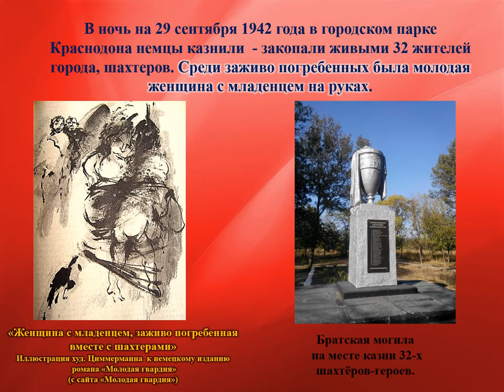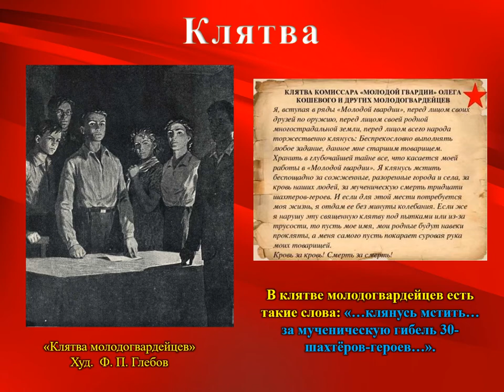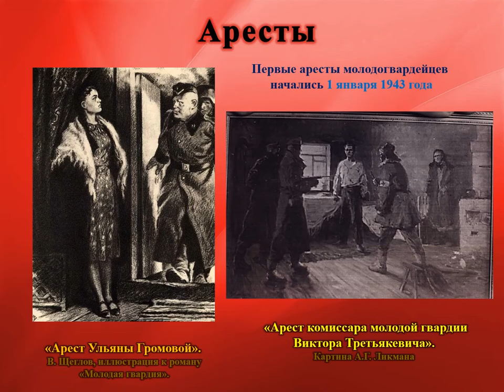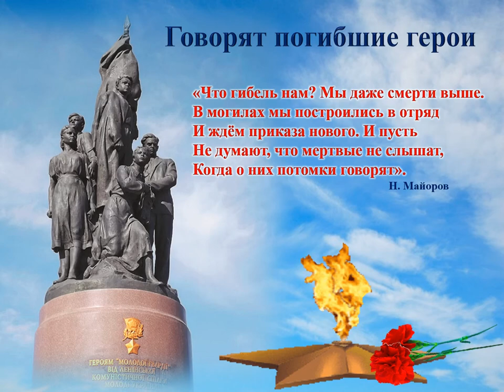Виртуальная выставка-экскурс«Краснодонское направление»Подвиг молодогвардейцев в картинах и книгах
80 лет назад, в далёком 1942 году, молодежь Краснодона объединилась для борьбы с немецкими оккупантами. Кто они эти юные подпольщики? – вчерашние школьники, студенты, военнослужащие, бежавшие из плена…Самому молодому подпольщику было 14 лет.
Впервые страна узнала о подвиге молодогвардейцев в 1943 г. (очерк, написанный журналистами М. Котовым и В. Лясковским). В этом же году в газете «Правда» был опубликован очерк А. А. Фадеева «Бессмертие». Им же был написан роман «Молодая гвардия», первые главы которого печатались в «Комсомольской правде» и читались в солдатских окопах – погибшие молодогвардейцы продолжали сражаться на фронтах войны.
9 февраля – скорбная дата. В этот день, 80 лет назад в Гремучем лесу были расстреляны последние подпольщики «Молодой гвардии». Почтим память юных героев – они боролись с оккупантами, как велело им сердце, мужественно вынесли нечеловеческие, жестокие пытки.